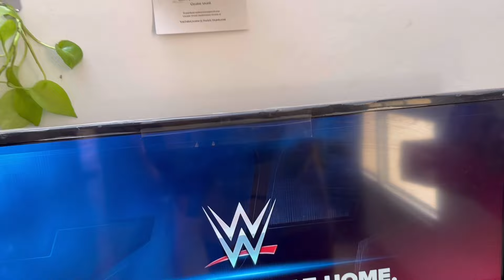Aaj Mai Bahut Khush hu 😍 | Bloody Satya Ki Duniya Vlog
Bloody Satya-

Bloody Vibes-